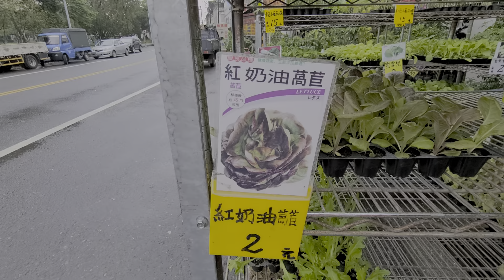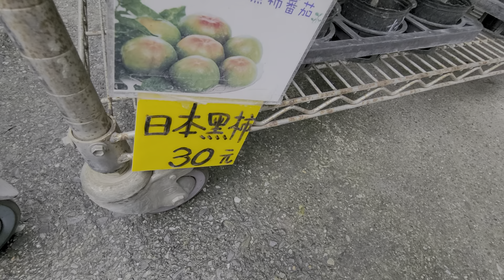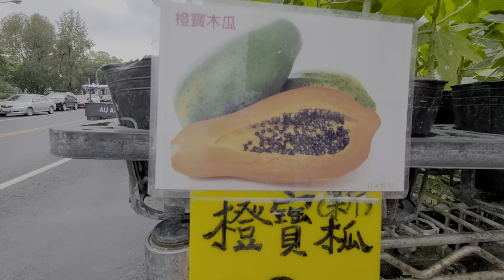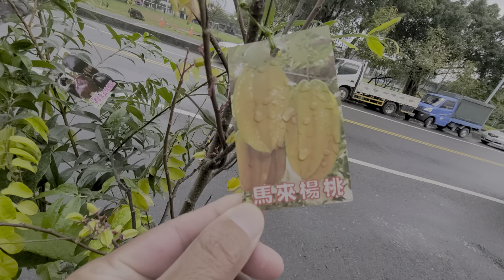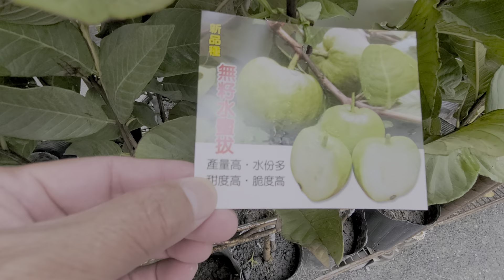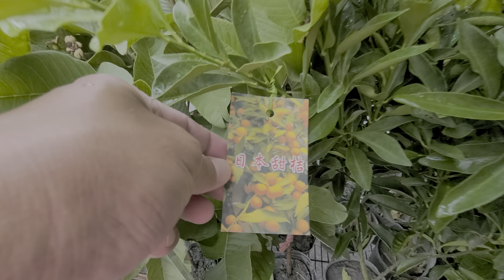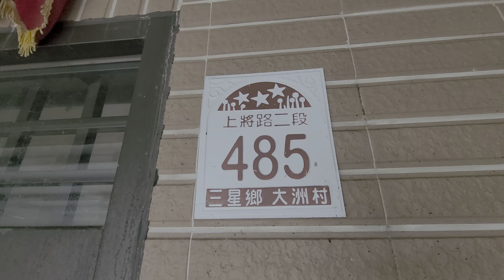2020移民台灣探索之旅環島自駕遊特輯:[台灣農牧業篇]台灣蔬果千萬種，你認識哪些？吃過哪些？有哪些新品種？有哪些你不止沒吃過而且連看也沒看過的呢？